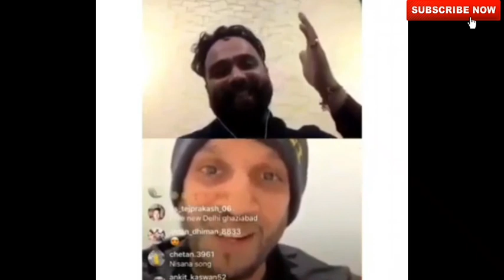Sidhu Moose Wala Feat Karan Aujla New Song | Sidhu Moose Wala, Karan Aujla and Jazzy B New Song 2020